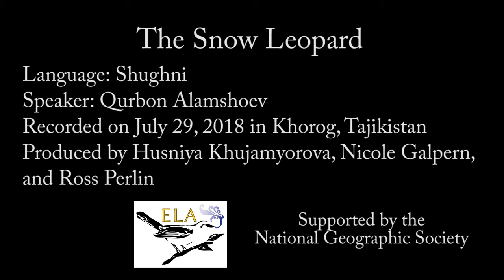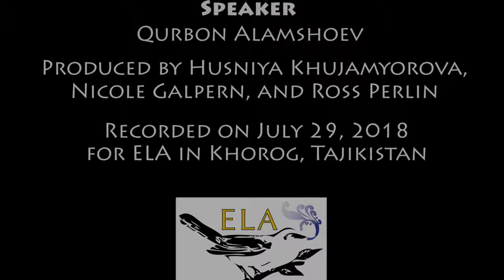The Snow Leopard - Shughni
Qurbon Alamshoev, a Shughni speaker from the Pamir region of Tajikistan, discusses what he has learned as a researcher and a naturalist about the vulnerable and extraordinary snow leopard found only in high mountain areas of Asia, including the Pamir.

In Shughni with Shughni and English subtitles.

Produced by Husniya Khujamyorova, Nicole Galpern, and Ross Perlin.